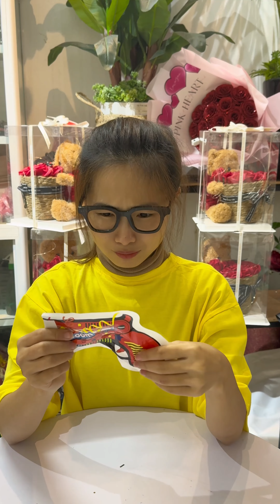Tổng Hợp Video Hay Của Huyền Bi Phần 1 - Collection of Good Videos of Huyen Bi Part 1